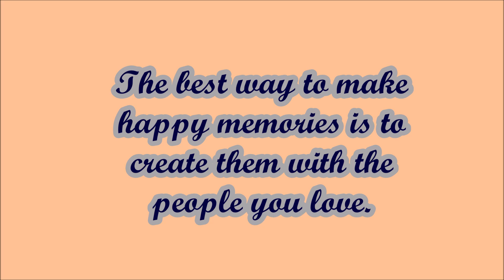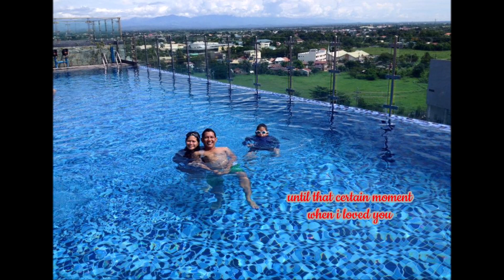'till i love you / dang&kneels